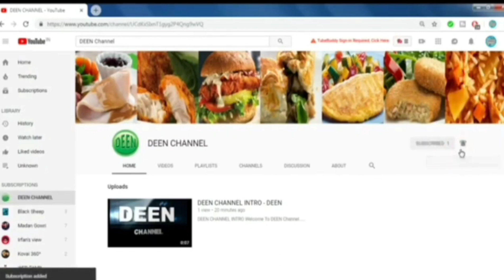Spicy , Radish Chutney, Recipe in Tamil / இட்லி, தோசைக்கு அருமையான, முள்ளங்கி சட்னி